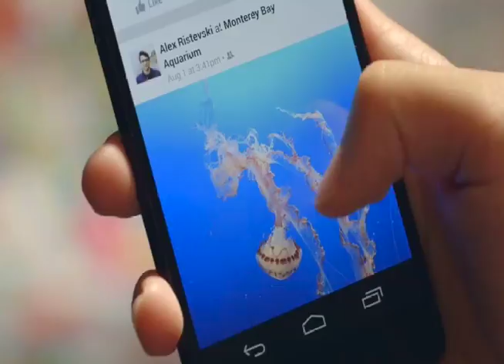Las noticias en imágenes 125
‪#‎VideosCapital‬ Reactions, la nueva forma de expresar emociones en Facebook. Spectre tendrá su estreno para toda América en México. Viven insufrible tráfico por fin de vacaciones en China.